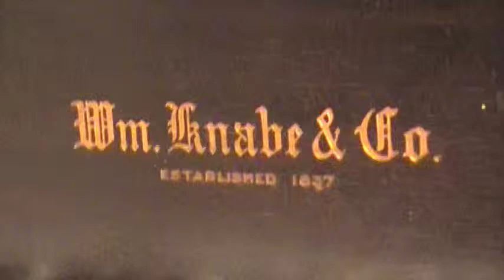Knabe Grand # 97254